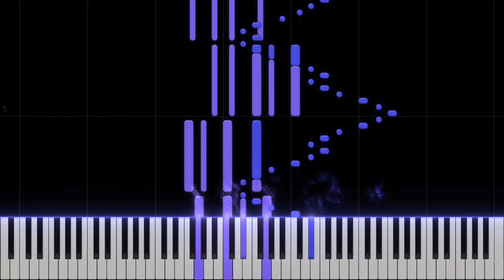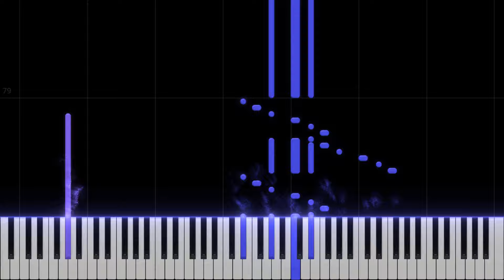C. Debussy — Étude retrouvée (1915) [MIDI]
Hello everyone, I hope you're having a nice day! I wanted to upload this magical work by Debussy. In paralel to his etudes, Debussy explores very radical yet appealing harmonic ideas. Such an euphoric, mystical and bare work. I hope you like it, enjoy!

VST: PianoTEQ